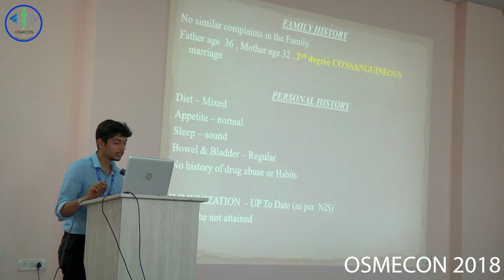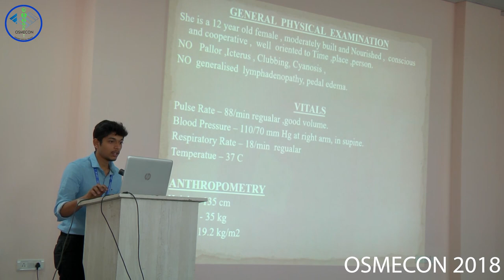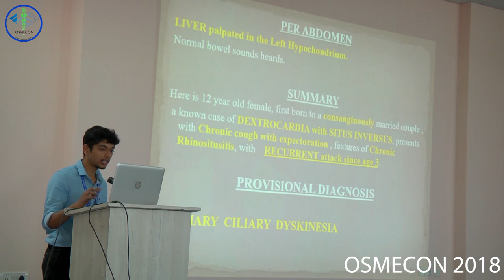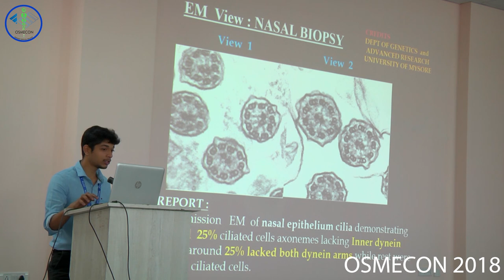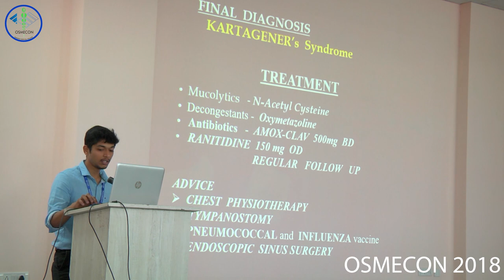Case Presentation | KARTAGENER'S SYNDROME | Nemi Chandra and Naval Kishore, Mysore Medical College